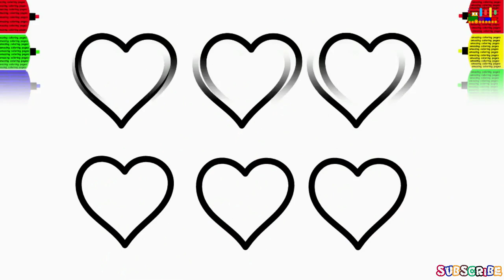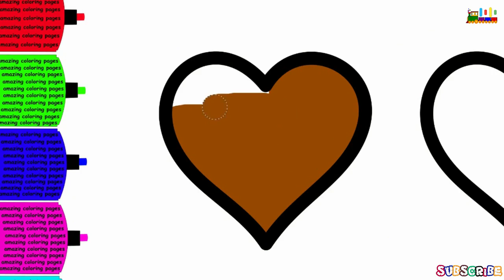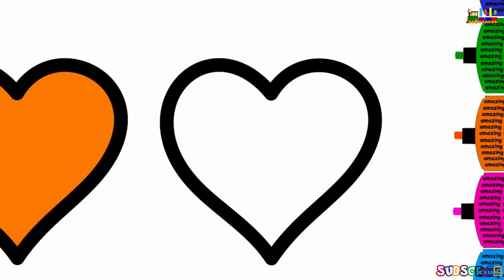How to Draw Hot Balloon Drawing for kids | coloring pages for children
How to Draw Hot Balloon Drawing for kids.

Learn Fruits Name for children with how to draw fruits for kids | coloring pages or kids

welcome to "Amazing coloring pages"channel.
This kids and Toddlers Educational and Fun channel is about "How to Draw and Color" in the Drawings.We make Coloring pages videos for kids,coloring book pages,amazing toys drawings and Learn Colors drawings.Some of Our drawings are about How to Draw Cartoons,shapes,Learn Alphabet and Learn Counting For kids and Toddlers.